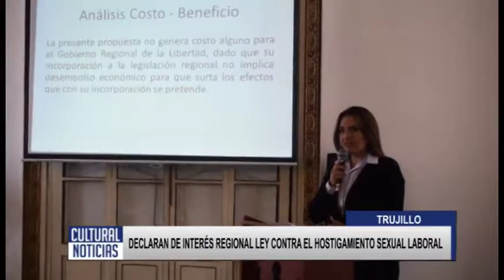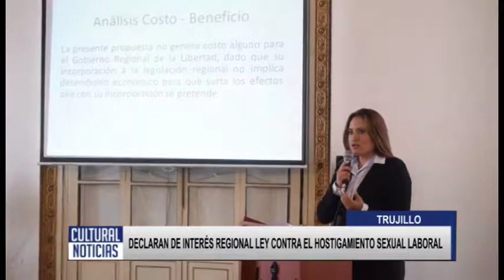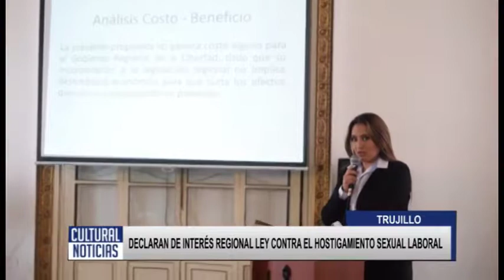TRUJILLO DECLARAN DE INTERÉS REGIONAL LEY CONTRA EL HOSTIGAMIENTO SEXUAL LABORAL